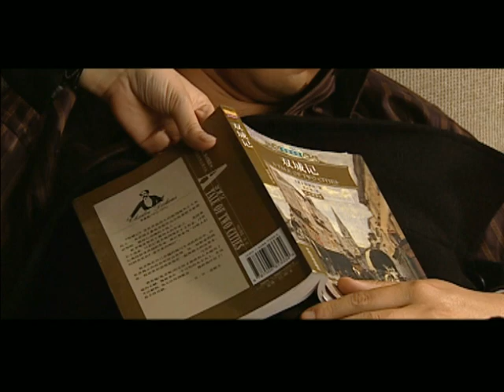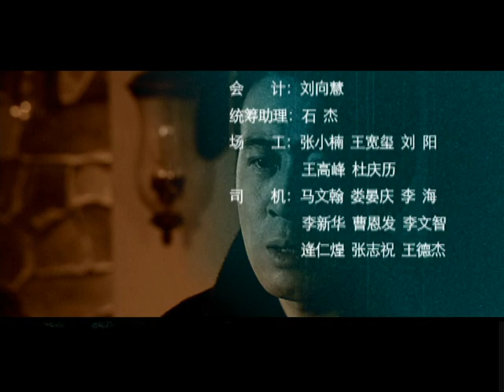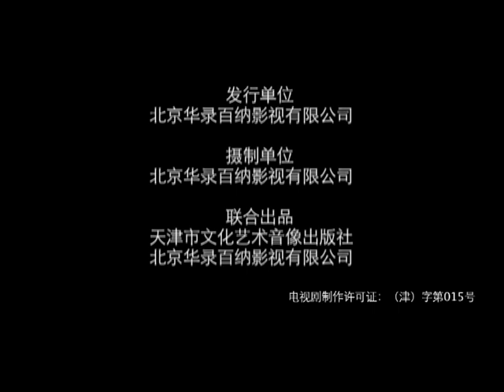【最新悬疑剧】《局中局》 07 |彼此毫不知情的双胞胎兄弟，互相沦为替身（主演:于和伟,殷桃,许晴,鲍蕾 ）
🧡内地   悬疑 / 爱情 / 商战
👉剧情简介：违规操作、商业欺诈，使大博金的经营出现致命危机，而赵天宇却运用哥哥这个替身，从自己公司“骗”出了三个亿，赵天宇的执迷不悟，导致企业破产，自己负债累累。赵天宇营造的“商业传奇”终被揭穿，华丽的面具难以掩盖其罪恶。而赵天宇将一切罪行推到周英文身上，要让哥哥代他受刑，上演最后的疯狂。